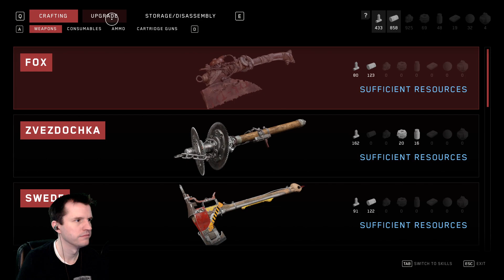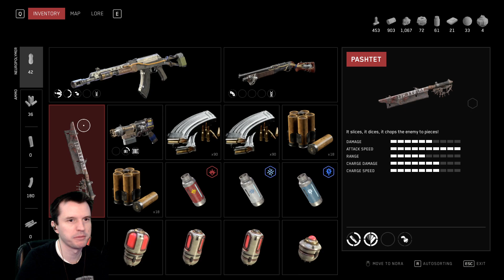Mukluk Plays Atomic Heart Part 28